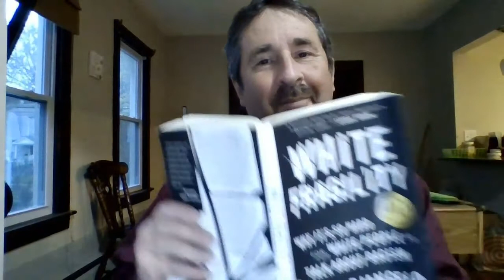SFL 05-08-21 Robin DiAngelo is not grounded in reality.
Mark Stewart addresses aspects of actual and perceived modern racism.  These are raised in Robin DiAngelo's "White Fragility".  Mr. Stewart elsewhere points out why Diangelo's editors have left us with a horrible book, one that paints Ms. DiAngelo as at minimum 40 years out-of-date, and possibly as delusional.